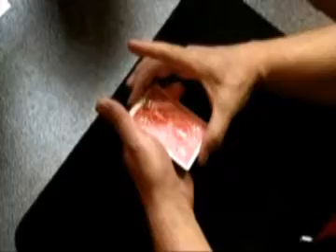Hole Surprise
Everything is examinable after the effect.